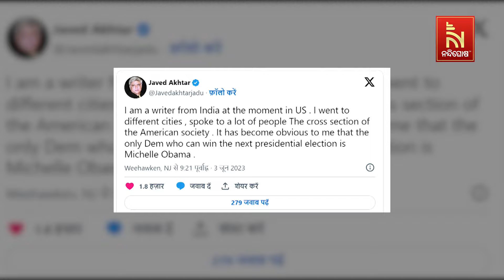ଆମେରିକା ରାଷ୍ଟ୍ରପତି ନିର୍ବାଚନ ଡାର୍କ ହର୍ସ ମିଶେଲ ଓବାମା ! | NandighoshaTV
ନିଜର ବୟସ ପାଇଁ ବଳିପଡିପାରନ୍ତି ୮୧ ବର୍ଷୀୟ ରାଷ୍ଟ୍ରପତି ଜୋ ବାଇଡେନ୍ ।

* DishTV Channel No: 1367
* Airtel Digital TV Channel No: 611
* TATASky Channel No: 1779
* hathw@y Channel No: 731
* Ortel Channel No: 707
* Videocon d2h Channel No: 840
* SITI Channel No: 17 & 458
* GTPL Channel No: 719
* SUN Direct Channel No: 667
* Asianet Channel No: 219